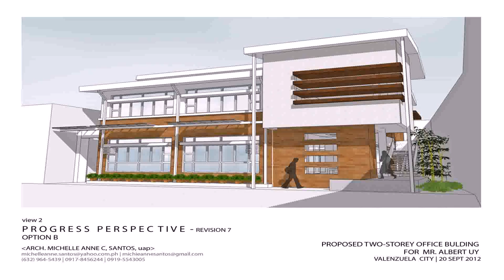Two Story Small House Plans In The Philippines - DaddyGif.com (see description)